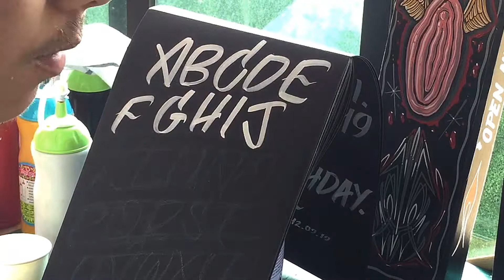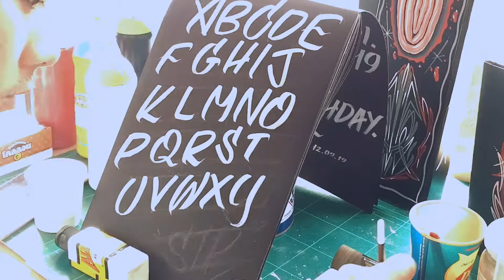Bibbles Casual / my practice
Bibbles Casual / my practice Lettering